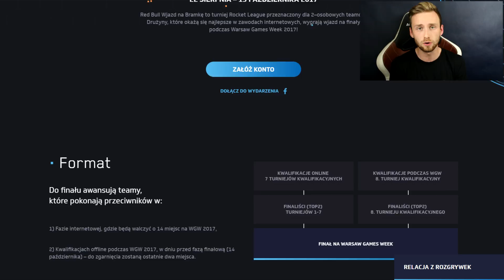ZAKŁAD O 500 ZŁ, ŻE WYGRAM Z EKIPĄ!